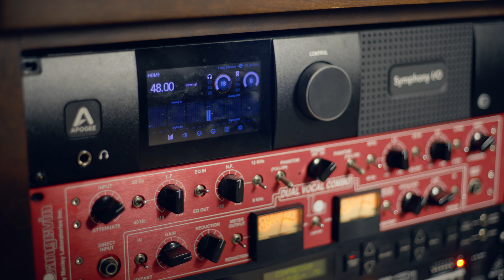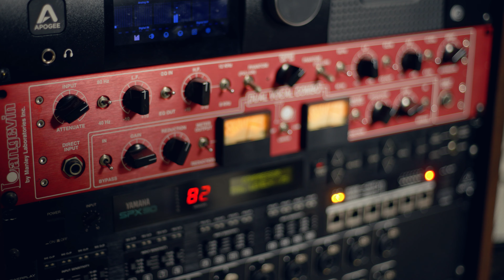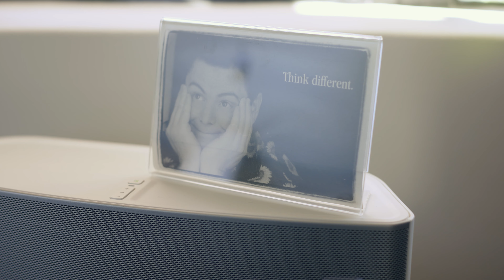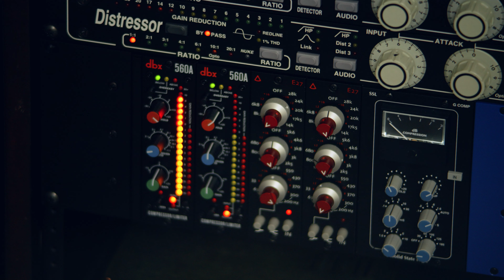Vintage Casio Synths CT 405 and CZ101 | Shame on the Moon (Bob Seger Cover)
Recorded & Mixed by Jeff at Fowlerwood
Filmed and Edited by Steven Gonzalez
Graphics & Art Direction by Johnny Allison Weiss

Performance by
(p) Get It Records LLC